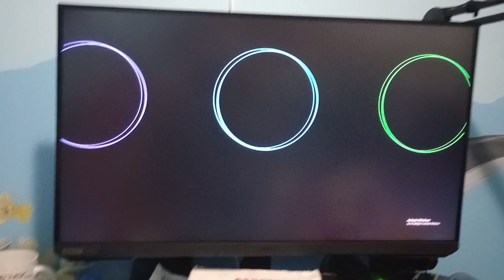Peacock Premium Sucks...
rolex24 peacock daytona What madman would be okay with seeing less racing on Peacock Premium than the TV broadcast??? NBC apparently. They won't even give us a side by side for the Rolex 24.

@peacock @MotorsportsonNBC After this race, consider my subscription cancelled. Y'all are a joke.